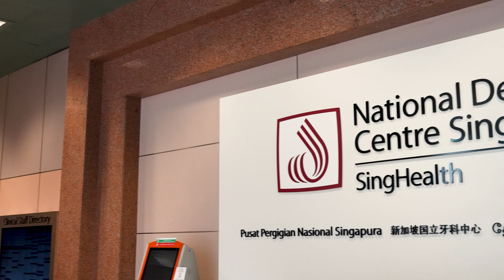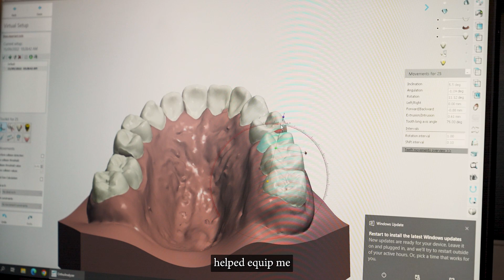NITEC in Dental Technology Course | National Dental Centre Singapore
For more information about the NITEC in Dental Technology course, please proceed to this

NDCS offers sponsorships for the NITEC in Dental Technology course, for more information please proceed to this